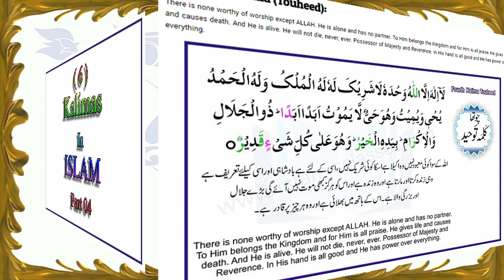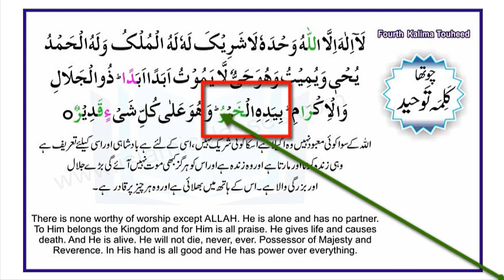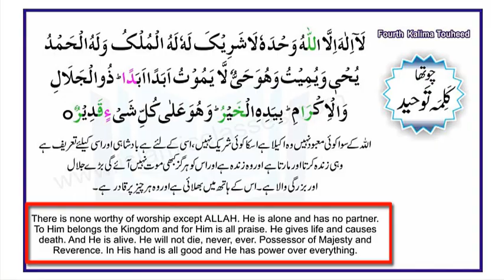Fourth Kalima in Arabic with Urdu & English Translation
In this video we will Learn; Fourth Kalima in Arabic with Urdu & English translation - Fourth Kalma in Arabic. "Fourth Kalma". We will also share Islamic videos in future.

First Kalima in Arabic with Urdu & English translation: First Kalma

First Kalima in Arabic with Urdu & English translation - Kalma Tayyaba

There are Six Kalimas in Islam:
First Kalima Tayyibah;  "Word of Purity"
Second Kalima Shahadah; "Word of Evidence"
Third Kalima Tamjeed; "Word of Majesty"
Fourth Kalima Tawheed; "Word of Oneness"
Fifth Kalima Istighfar; "Word of Penitence"
Sixth Kalima Radde Kufr; "Word of Rejection of Disbelief"

Translation:
There is no worthy of worship except ALLAH and Muhammad (P.B.U.H) is the messenger of ALLAH.